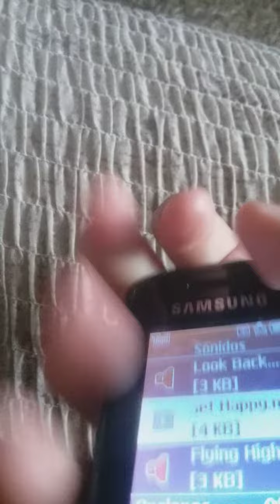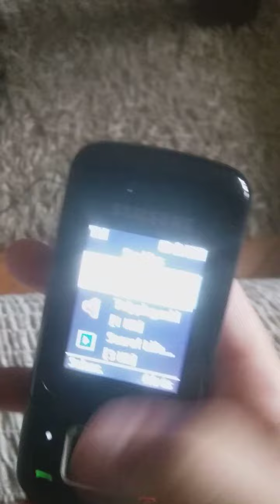Samsung GT-E1080 ringtones on Samsung E1360B